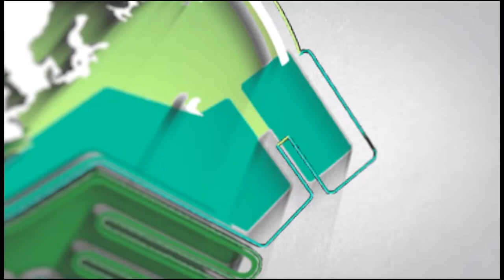Mars Koperasi WJS